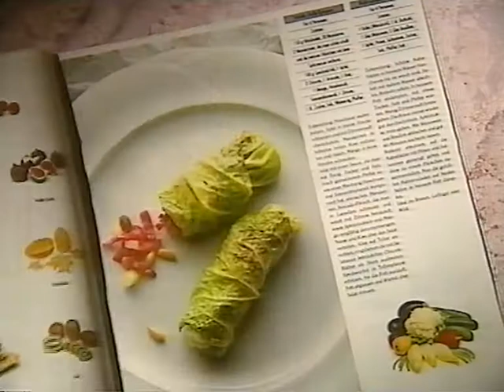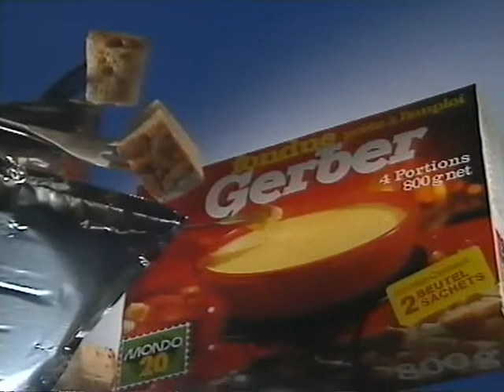Coop Mittwochstudio, Folge 636 vom 06. Dezember 1989